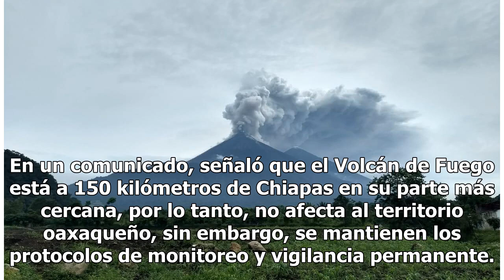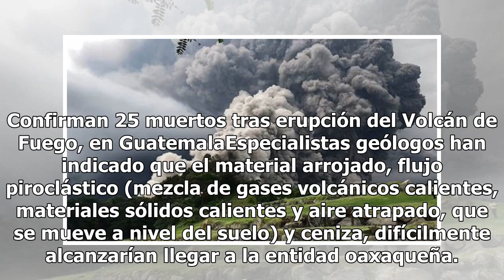Actividad volcánica en Guatemala no afectará a Oaxaca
El Gobierno del estado, a través de la Coordinación Estatal de Protección Civil de Oaxaca (CEPCO), i...